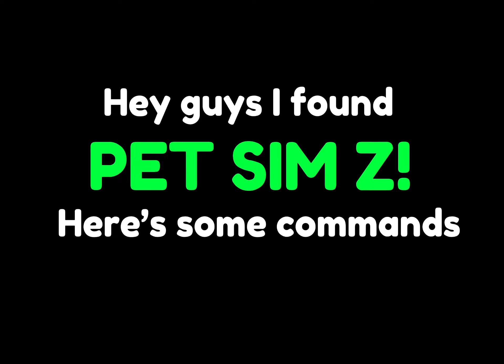PET SIMULATOR Z!